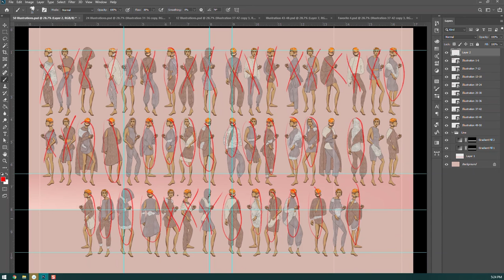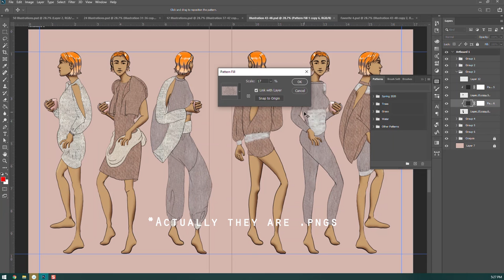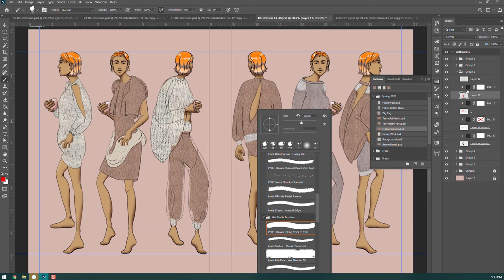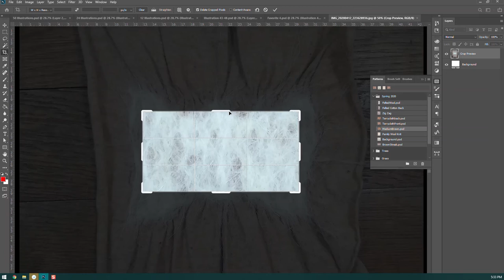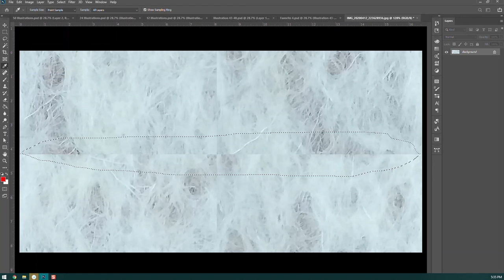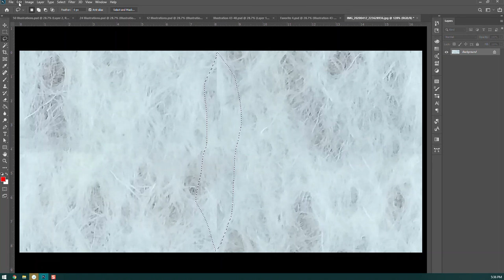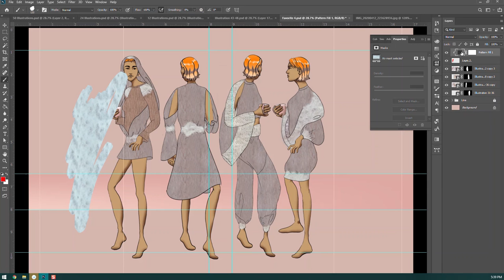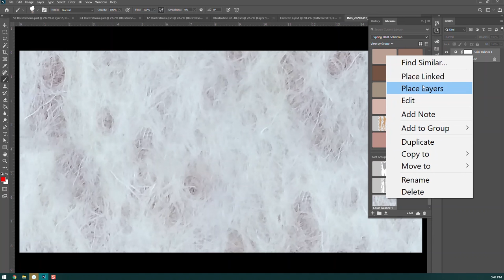Fashion Industry Sketching Week 12 Lecture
A quick lecture about editing your collection, and a review of textures in Photoshop.

00:31 - Choosing your collection!
03:20 - Textiles in Photoshop - Pattern Layers
7:50 - Textiles in Photoshop - Making a Seamless Texture